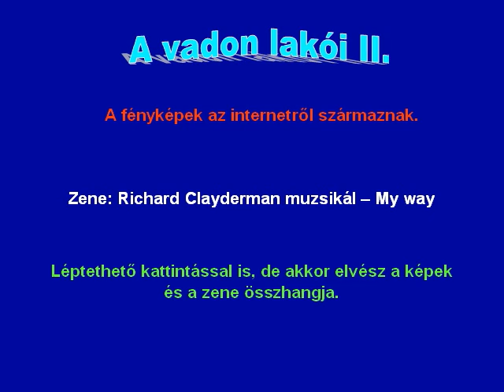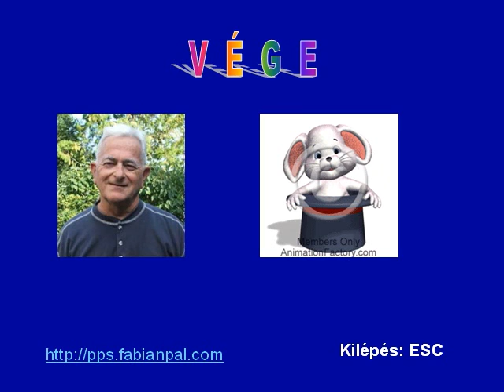A vadon lakói II wmv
Hasonló című pps video változata.